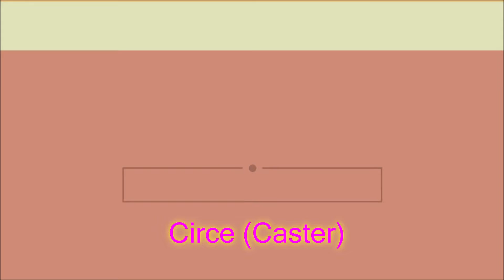Fate/Grand Order: Valentine 2022 A Not-So-Ordinary Valentine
Valentines 2022 Servants Giving out Chocolates video :)

Servant: Circe
Class: Caster

Hope You Will Enjoy Guys!

♣ Warning ♣
Original Video

be infringing.

please also support  my Twitch Channel and other social media sites